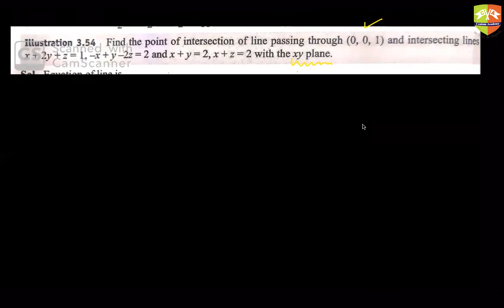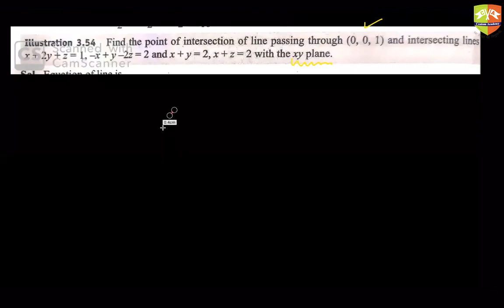XII THREE DIMENSIONAL GEOMETRY 5